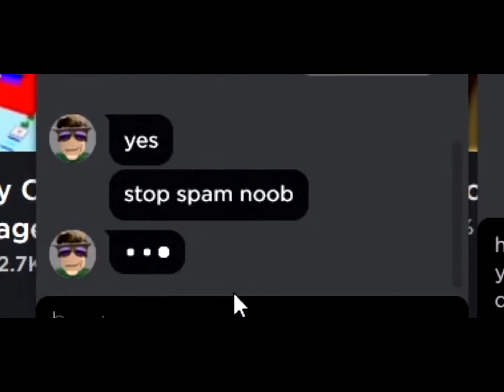wait DATEING SLENDERS !?